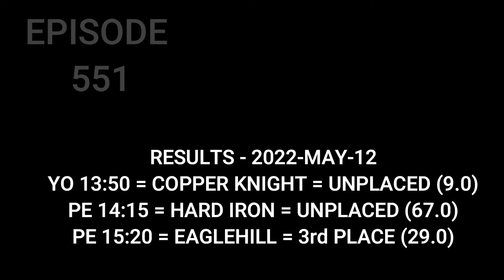Horse Racing Tips , 13 May 2022 , Newmarket , Newbury , York